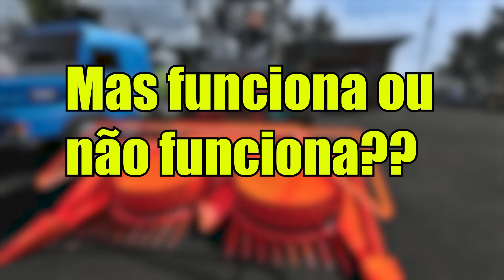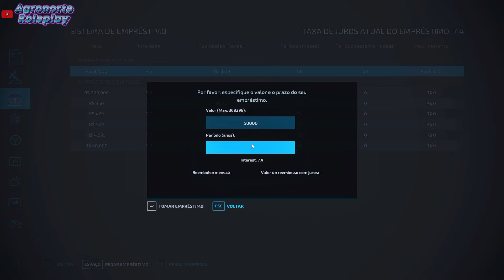Agronorte Roleplay #28 | Comprei umas tranqueiras no leilão | Farming simulator 22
🔊Canal do Andrei: @andreikiro
🔊Canal do Zeca: @oZecaMeleca
🔊Canal do Cosmos:  @DuhCosmos
🔊Canal do Daniel:@DMaquinasBrasil
🔊Canal do Diego:@globalfarmmt

🎮 Jogando em formato roleplay no mapa agronorte com várias fazendas, nosso propósito é criar vida nos personagens como se fosse na vida real.
Comecei do zero e agora vou em busca de crescimento financeiro na série!!

✔Mapa Agronorte
✔Cbt Farias Modding aqui do youtube
✔Volks prancha da Elite Modding (face)
✔Outros mods irei postar no discord piazada